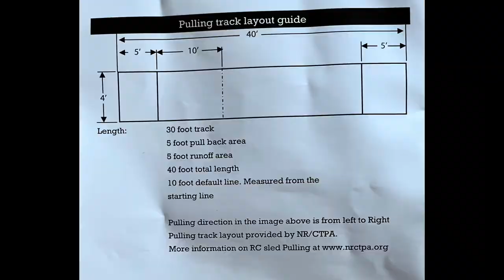Tamiya Grand Hauler 1/14 RC, Takes on RC4WD Intimadator RC Pull Sled!!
1/14 Tamiya Grand Hauler RC, Takes on RC4WD Intimadator RC Pull Sled!!
Honestly i thought it would just hook up n ,,,One more time !!! for Shitz n Giggles!!!